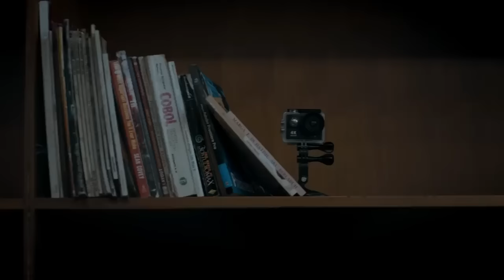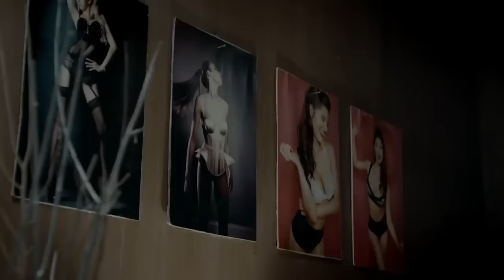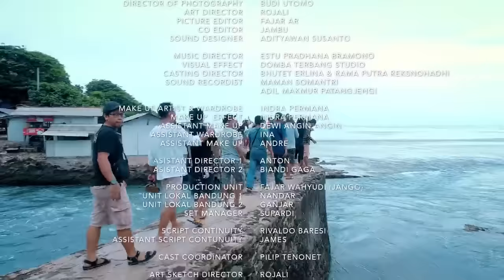Titisan Setan 2018 - Full Movie - Baim Wong, Wendy Wilson